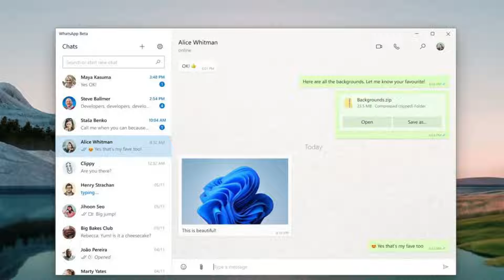WhatsApp Desktop NEW Notification sound